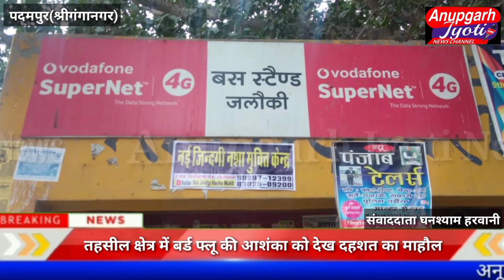पदमपुर तहसील क्षेत्र में बर्ड फ्लू की आशंका को देख दहशत का माहौल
पदमपुर तहसील क्षेत्र में बर्ड फ्लू  की आशंका को देख दहशत का माहौल दूसरे दिन गांव जलोकी में बना रहा । दुसरे दिन ढाई दर्जन से अधिक  कौवों  की मौत  नहर व आसपास के क्षेत्र में होने से ग्रामीण सहमे हुए है । कल रात पशु चिकित्सालय व  वन विभाग की टीम ने  मौके पर पहुंच मृत कौवों को एक जगह इकट्ठा कर  देर रात तक  सैंपल लिए  गए । वीरवार को वन विभाग के  रेंजर ने मौके पर पहुंचे और  मृत कौवों को  एक बैग में इकट्ठा कर विभागीय  कार्यवाही में जुटे रहे ।   रवि कुमार ने बताया सुबह जब लोग घूमने गए तो नहर व अन्य स्थानों पर मृत कौवों को देख पशु  विभाग में वन विभाग को सूचना दी गई।